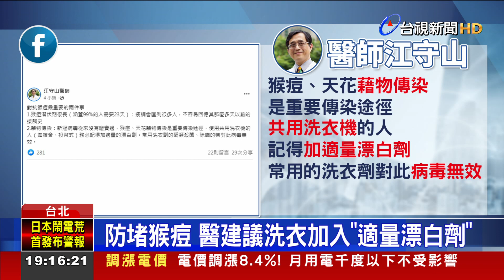防堵猴痘 醫建議洗衣加入"適量漂白劑"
今天抗疫方程式，來關心猴痘開始在國際間傳出流行，該如何防堵? 醫師提醒，猴痘多是藉物傳染，和他人共用洗衣機風險很大，如果想殺死猴痘病毒，那記得在洗衣服時候不能只加洗衣精，還要再多加適量的漂白劑才能殺死病毒，如果想要達到加成效果，洗完衣服後，可以丟入烘乾機，調到65度，至少烘個25分鐘，或是趁著戶外好天氣日曬10分鐘，紫外線也能有效消滅病毒。